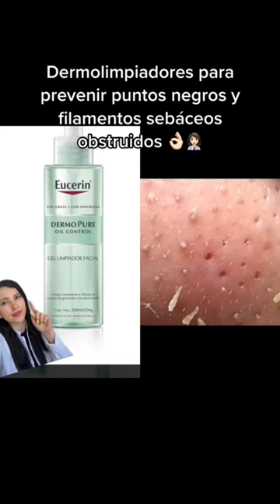Prevenir PUNTOS NEGROS Y FILAMENTOS SEBÁCEOS OBSTRUIDOS 👩🏻‍⚕️👌🏻😁🫶🏻